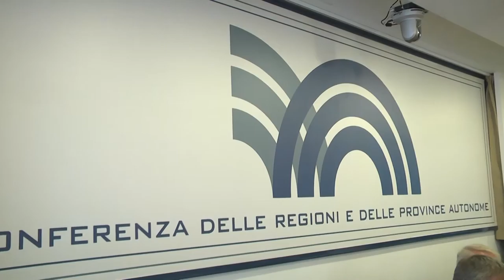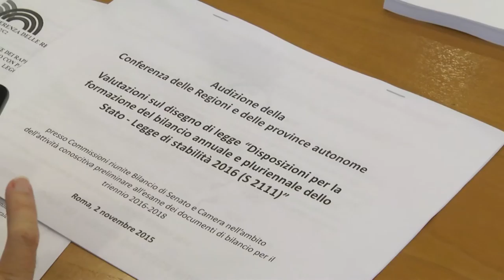Legge di Stabilità, Chiamparino: “a rischio la sopravvivenza delle Regioni”